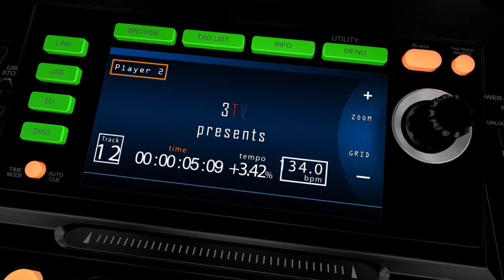TapTap Interviews | DISIP "Viktwa" Album 2013 Press Conference @ Moca Cafe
TapTap Culture!™ Presents: Interviews × DISIP Viktwa album release press conference 2013 at Moca Cafe. Showcasing all the hottest and latest Haitian artists, producers, &  musicians from the HMI (Haitian Music Industry) and the Haitian community worldwide.

TapTap Culture!™ IS THE HAITIAN CULTURAL REVOLUTION!

music, entertainment, news and Haitian American based content from the Haitian community.

All in one destination, Honey You're HOME!

Lets Play Follow The Leader! @TapTapCulture

Go follow!